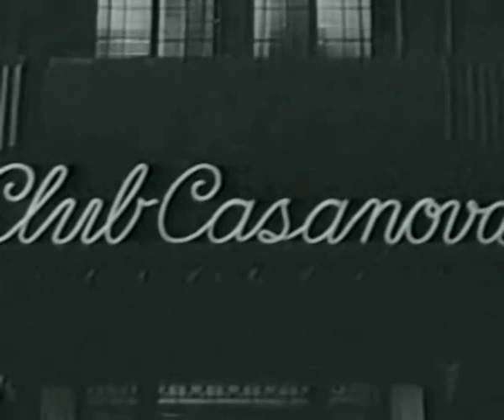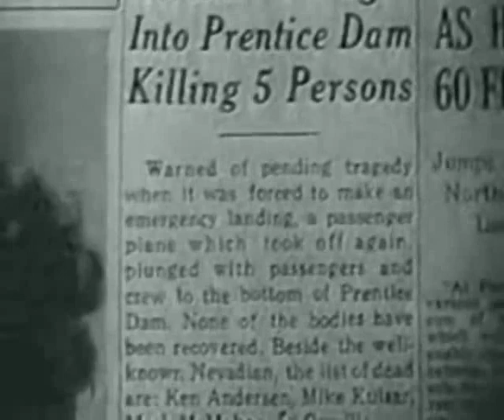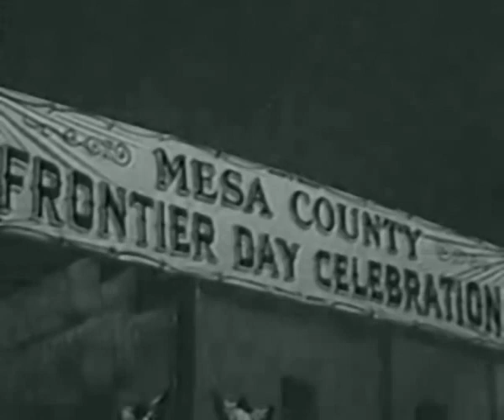Song of Nevada 1944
Cast
Roy Rogers         Roy
Dale Evans      Joan Barrabee
Mary Lee         Kitty Hanley
Thurston Hall John Barrabee
Lloyd Corrigan Prof. Jeremiah Hanley

Crew
Joseph Kane          Director
Larry Ceballos  Choreographer
Harry Grey          Producer
Jack Marta          Cinematographer
Tony Martinelli  Editor
Fred A. Ritter  Music Director
Olive Cooper          Screenwriter
Gordon Kahn         Screenwriter
Morton Scott  Composer